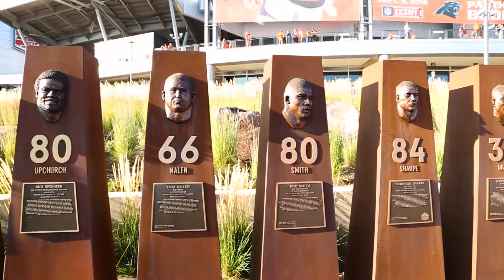Comeback: with Erica Cobb... Denver Broncos Home Opener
We are STILL optimistic about the Denver Broncos season, despite some recent bumps in the road.  Lets refresh our optimism by revisiting the NFL Home Opener spirit! To have a comeback you have to be coming in from somewhere and a comeback this season is imminent...  Get ready stay ready! I'm not going to lie, tailgaters are hilarious! It was fun cuttin up with you crazies!